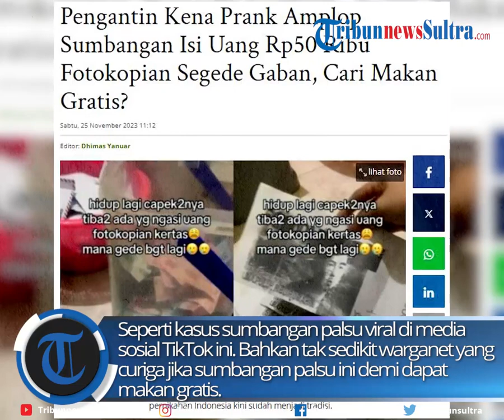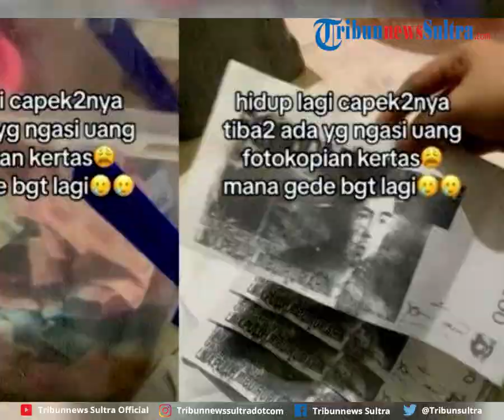Viral Momen Kocak Saat Pengantin Buka Amplop Nikahan Kaget Lihat Uang Fotokopian Gede Banget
Sumbang uang dalam amplop di acara pernikahan Indonesia kini sudah menjadi tradisi. Namun nyatanya, tak semua orang bisa memberi amplop berisi uang karena satu dan lain hal. Bahkan tak sedikit warganet yang curiga jika sumbangan palsu ini demi dapat makan gratis.

zdk
video: TT/nuriaraziz